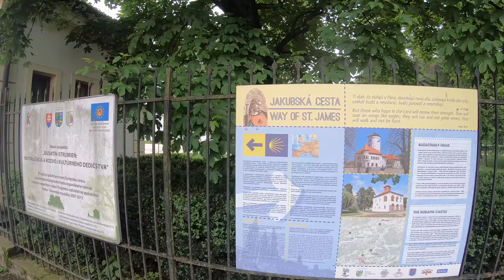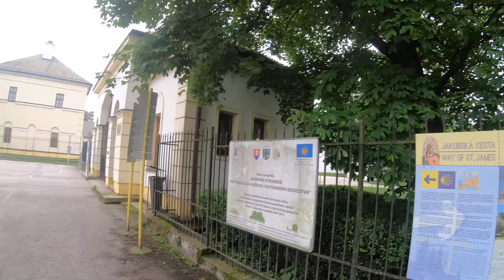Peši zo Žiliny V